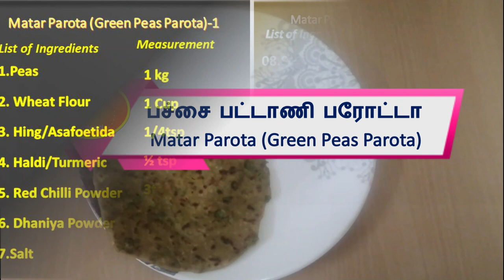பச்சை பட்டாணி பரோட்டா | Matar Parota (Green Peas Parota) । Tamil…In 10 Minutes